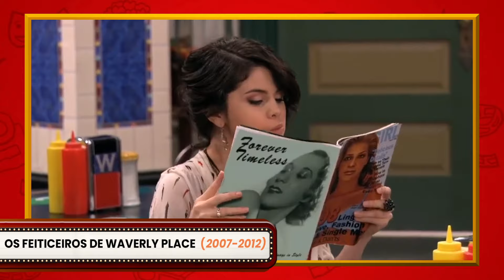AS SÉRIES DA SUA INFÂNCIA DISNEY CHANNEL!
Quem cresceu assistindo Disney Channel pode se lembrar de várias séries que passavam no canal - e até em outros canais também. Hoje vamos nos lembrar de algumas delas!